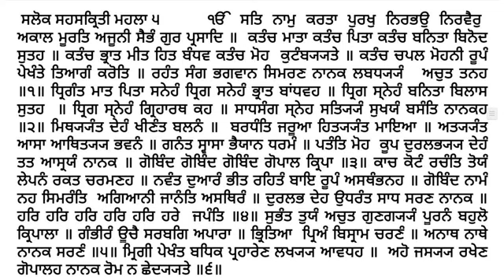1161 Katha Sri Guru Granth Sahib